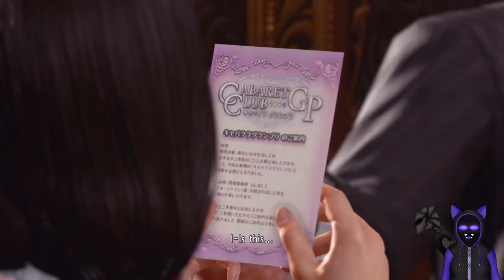Yakuza kiwami 2 Running around in Satenbori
Yakuza Kiwamai 2 the Remake...remaster. something like that of Yakuza 2. There will be thrills, chills, and most importantly! Hostess side quest! I am excited to see that.

This game is massively pretty, the combat changed up for the good, the pretty, the inventory improvement just I like this so far!

Most importantly...where is Majima Husband? I have yet to find him and I am sad...I know there is special majima storyline for later...which yes I will play!

So buckle up folks it's time for another Yakuza game!